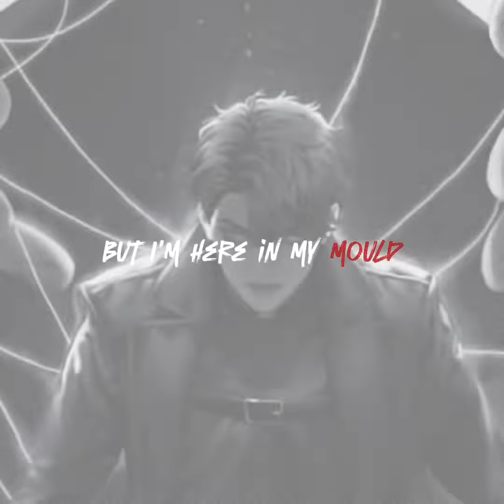no change | omniscient reader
bruh
I'm back again! Actually I've made some edits, but don't post them. idk why
and now I'm in a swamp called joongdok and renheng
actually orv was such a good food for me, like I'm literally kim dokja myself (reading and escaping reality in fanfics and all that...)
phew... OK, I'm talking a lot as always, sorry
go and enjoy this humble edit of mine

art credits: almost everything is by blackbox, and some others are unknown, let me know if you know the names thank u